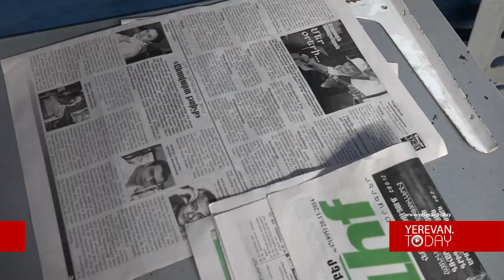Առևտրականներն անգործությունից խաչբառ են լրացնում. հարցում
Տոնավաճառներում վաճառքի ծավալները կրճատվել են: Մարդիկ չեն գալիս տոնավաճառ, գնորդները նախորդ տարվա համեմատ պակասել են: «Yerevan.Today»-ի`տոնավաճառում իրականացրած հարցումները տեսանյութում: